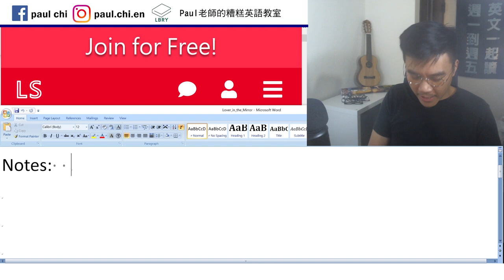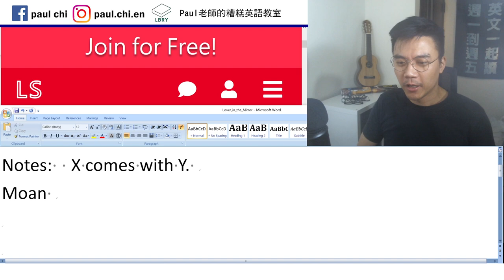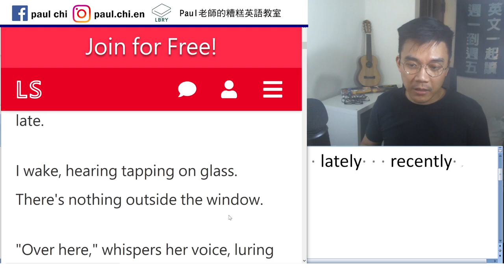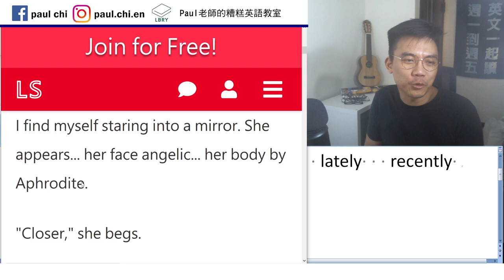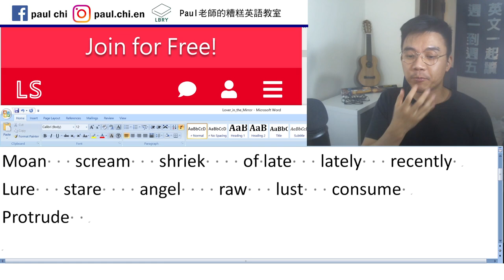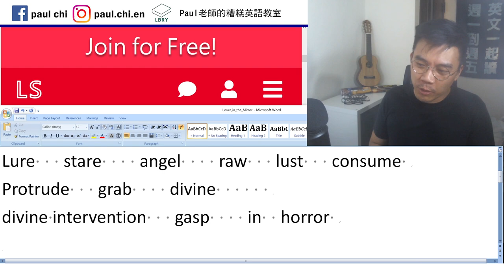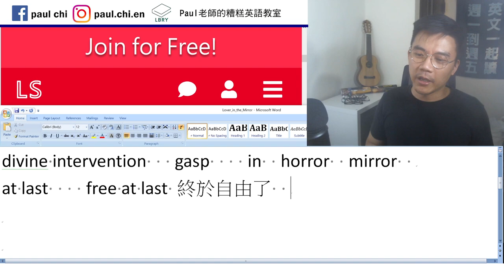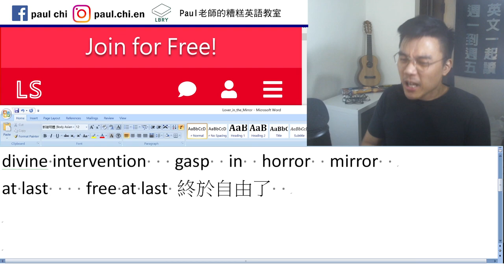【免費英文課 episode 290】粉色極短篇: Lover in the Mirror (鏡中愛人)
Notes:  X comes with Y.
Moan   scream   shriek    of late   lately   recently
Lure   stare    angel    raw   lust   consume
Protrude   grab    friction   divine
divine intervention   gasp  in  horror  mirror
at last    free at last 終於自由了

LBRY: Paul老師的糟糕英語教室